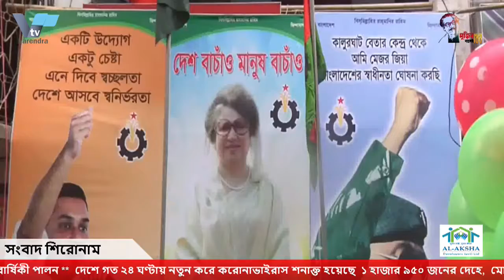রাজশাহীতে বিএনপির ৪২ তম প্রতিষ্ঠাবার্ষিকী পালিত